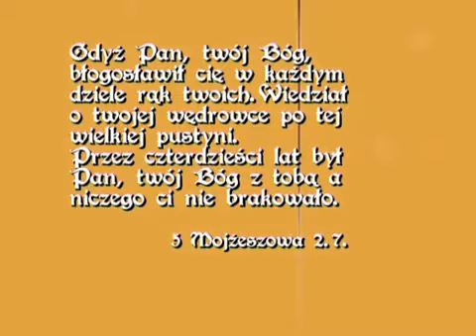Puławy je obec polemkovská osídlená Těšínskýmy poláky